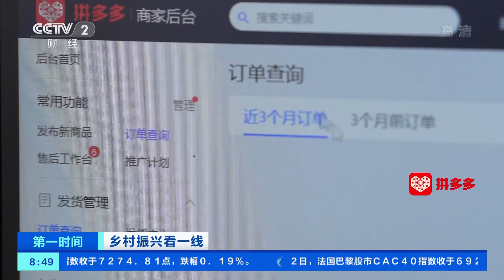[第一时间]乡村振兴看一线 河南南阳：从规模到品牌 艾草成为致富草|CCTV财经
乡村振兴看一线——河南南阳：从规模到品牌，艾草成为致富草。